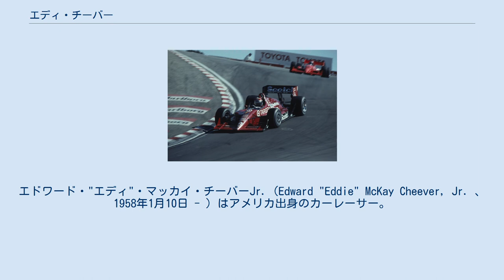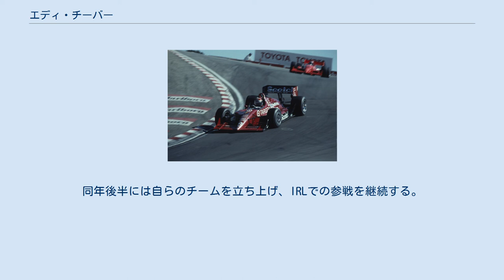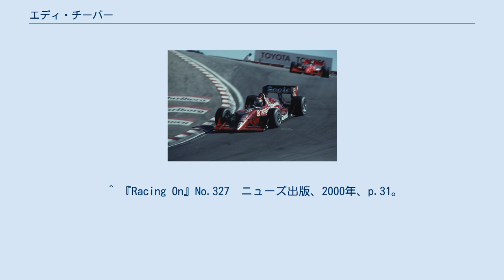エディ・チーバー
エドワード・"エディ"・マッカイ・チーバーJr.（Edward "Eddie" McKay Cheever, Jr. 、1958年1月10日 - ）はアメリカ出身のカーレーサー。
元F1、CART、IRLドライバー。
2008年現在、アメリカ人のF1最多出走ドライバーである。
F1時代はエディ・チーバーと、またアメリカに戻ってからは、エディ・チーバーJr.と呼ばれることが多い。
1998年にインディ500をチームオーナー兼ドライバーとして制している。
また、弟のロス・チーバーは日本でも活躍したドライバーで、息子もヨーロッパを中心に活躍しているドライバーである。
 アリゾナ州フェニックス出身。
幼少時にイタリア・ローマに移住し、そこでレーシングカートでレースキャリアをスタートさせる。
カートでチャンプ獲得後はフォーミュラ3に参戦。
F3では同じアメリカ人で、後に同じくF1に参戦し、インディ500も制したダニー・サリバンとコンビを組み、またフォーミュラ2ではマクラーレン参入前のロン・デニスのチーム、プロジェクト4で走っている。
 1978年、弱冠20歳でセオドールから開幕2戦にエントリーするも、共に予選落ちし、ケケ・ロズベルグに交代させられる。
ヘスケスからエントリーした翌3戦目の南アフリカで初めて予選を通過するが、この年の決勝レースはこれ1戦のみとなる。
また翌年はブランクをあけることになる。
 1980年、オゼッラから初めてフル参戦を果たすが、4戦予選落ち、完走1戦のみに終わる。
活躍するのはティレルに移籍した1981年から。
開幕戦母国アメリカで初入賞を5位で果たすと計5戦に入賞、10ポイントを上げる。
さらにリジェに移籍した1982年には入賞は4戦に減るが、母国での2位表彰台を含む3回の表彰台を獲得し、翌1983年にルノーに抜擢される。
 アルファロメオ時代（1984年アメリカグランプリ） ルノーでは、アラン・プロストのチームメイトとなり、4度の表彰台を含む22ポイントでランキングベストの7位に食い込む。
しかしルノーでの生活も1年で終わり1984年・1985年はアルファロメオに在籍。
アルファロメオの戦闘力不足でもあり、この2年間での成績は移籍初戦の4位入賞のみであった。
 1986年はカール・ハース率いるハース・ローラから母国アメリカのみスポット参戦。
1987年からは中堅チームのアロウズに3年間在籍し、1989年アメリカグランプリでは3位表彰台を獲得するが、目立った成績を上げることはできず、1989年末で母国アメリカへと戻ることになる。
 ラグナ・セカのコークスクリューを駆け降りるチーバー（1991年） その後はCARTへチップ・ガナッシ・レーシングのCART最初のドライバーとして参戦。
CARTとIRLが分裂した1996年にはIRLへ移籍、その年のインディ500では決勝ファステストラップのトラックレコード(236.103mph/379.971km/h)を樹立した。
同年後半には自らのチームを立ち上げ、IRLでの参戦を継続する。
 1998年にはインディ500を制し、またその後は参戦台数中1、2台しか採用していなかった日産製インフィニティエンジンで参戦を続けたが、インフィニティが撤退した2002年限りで第一線からは退き、その後はチームオーナーに専念しつつ、インディ500を中心としたスポット参戦や、グランプリマスターズにも参加（シルバーストン大会では優勝）している。
 (key) * チーバーはDNSとして記載されました。
 ^ 『Racing On』No.271　ニューズ出版、1998年、p.116。
 ^ 『Racing On』No.327　ニューズ出版、2000年、p.31。